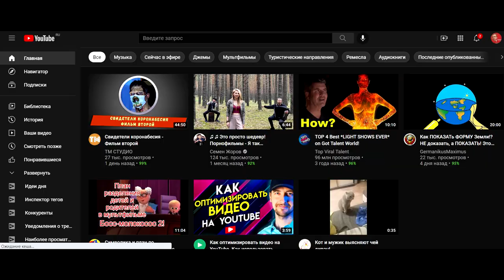"СУДЬЯ" ОЗАБОЧЕННАЯ СЪЕМКОЙ, ЧТО-ТО ТАМ ПЫТАЛАСЬ...